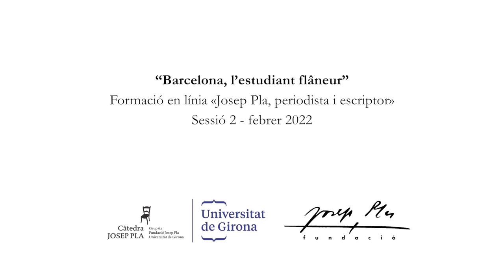08.02.22 — Barcelona, l’estudiant flâneur. Maria Nunes, filòloga i escriptora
Aula de Lletres. Curs 2022. Formació en línia “Josep Pla, periodista i escriptor. 2a. edició. Geografies íntimes"

L’Aula de Lletres juntament amb la Càtedra Josep Pla ofereix formació en línia gratuïta.

Modul I. Infantesa i joventut

11.01.22 — Girona: records per a tota la vida. Glòria Granell, filòloga i gestora cultural.
08.02.22 — Barcelona, l’estudiant flâneur. Maria Nunes, filòloga i escriptora
08.03.22 — París, la vida literària. Antoni Martí Monterde, Universitat de Barcelona.
15.03.22  Sessió de debat i síntesi en directe 18 h
Modul II. Maduresa

05.04.22 — Lisboa i l’iberisme. Jesús Revelles, Universitat de les Illes Balears
03.05.22 — Roma i el seu color. Isabel Turull, Sapienza Università di Roma
07.06.22 — Nova York, la gran abundància. Maria Dasca, Universitat Pompeu Fabra
14.06.22  Sessió de debat i síntesi en directe 18 h

Per participar a les dues Sessions de debat en directe podeu fer la inscripció a – 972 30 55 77 i us enviarem l’enllaç uns dies abans.

Amb la col·laboració de: Institució de les Lletres Catalanes i Ministerio de Universidades.